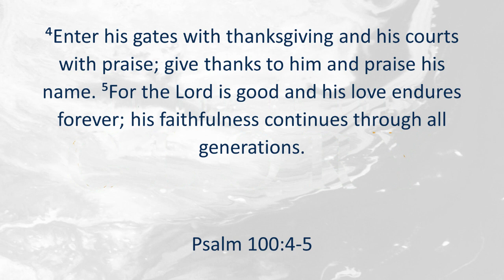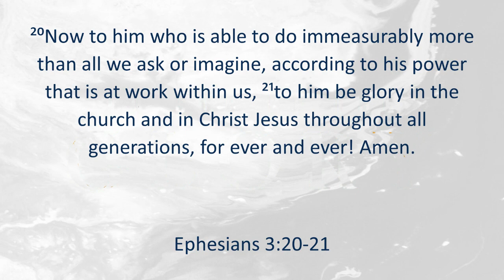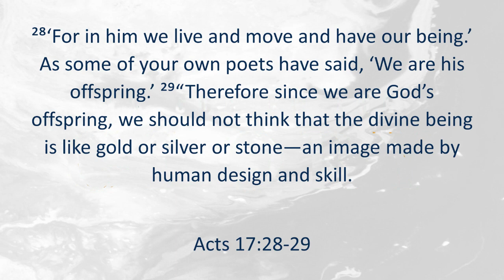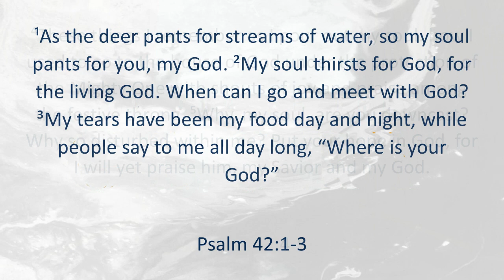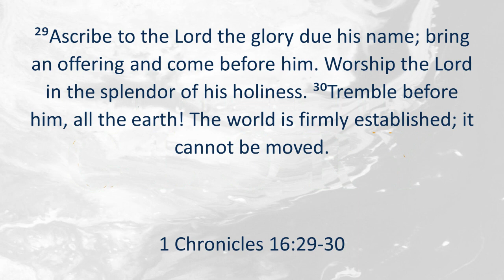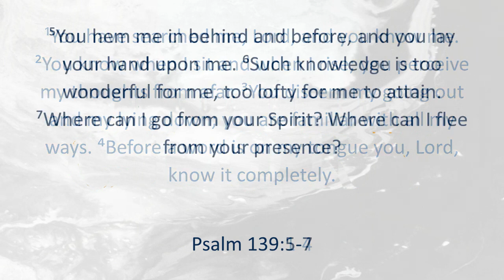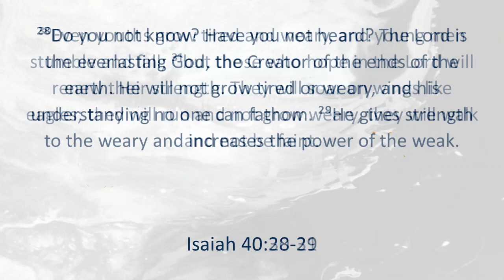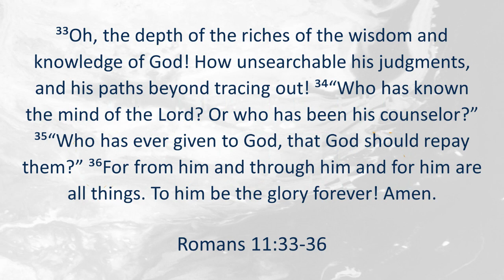02.06.2022 To God Be the Glory: In Scripture